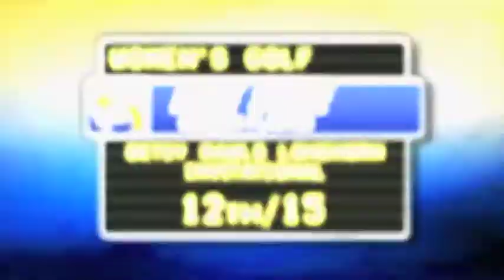FLASHBACK 11/8/11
Voice of the Golden Flashes Ty Linder hosts Kent State Sports.com's FLASHBACK, a weekly recap of all the Golden Flashes games each season.